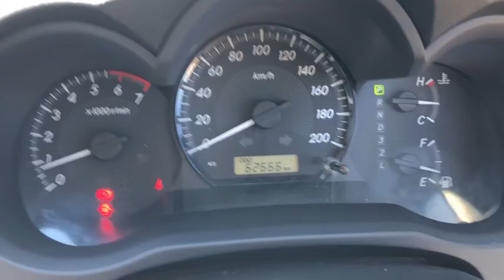2015 TOYOTA HILUX Wodonga, Lavington, Albury, Thurgoona, Gateway Island, VIC, NSW W51096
White New 2015 TOYOTA HILUX availalable in Wodonga, Victoria at Jacob Toyota. Servicing the Lavington, Albury, Thurgoona, and Gateway Island area.

Jacob Toyota
175 Melbourne Rd